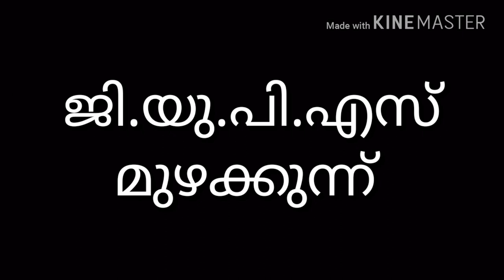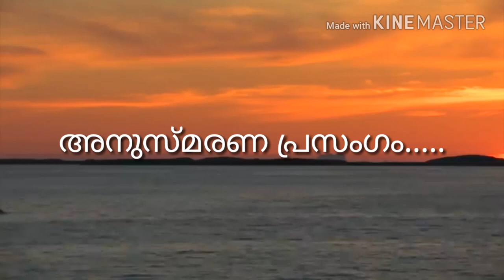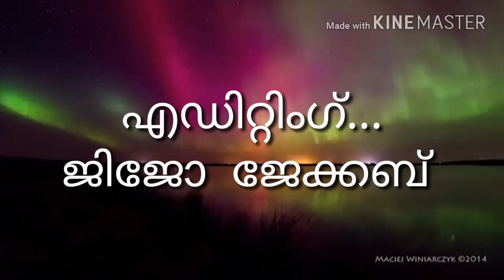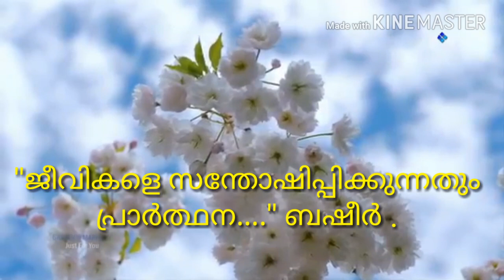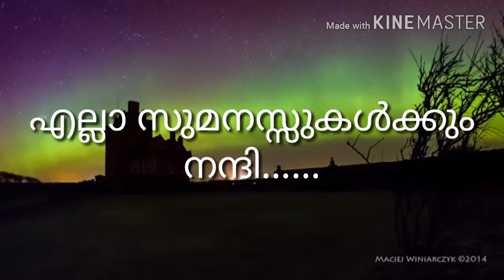GUPS muzhakkunnu.Basheer memories